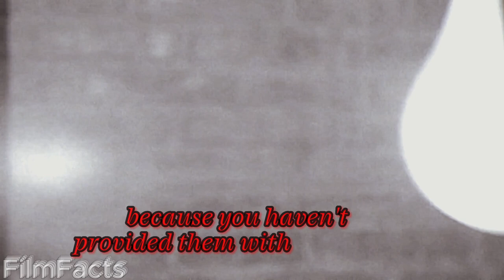The Bomb Under The Table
The Bomb Under The Table - Alfred Hitchcock explains his philosophy on filmmaking.